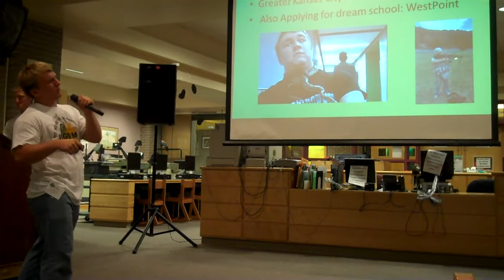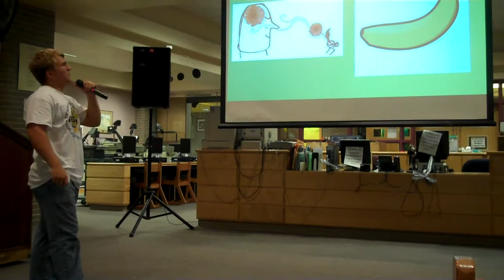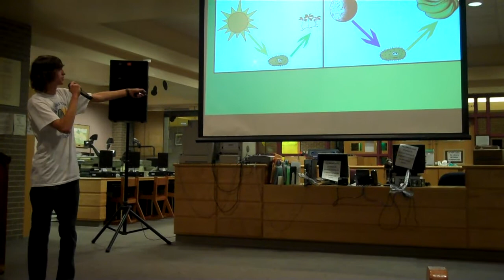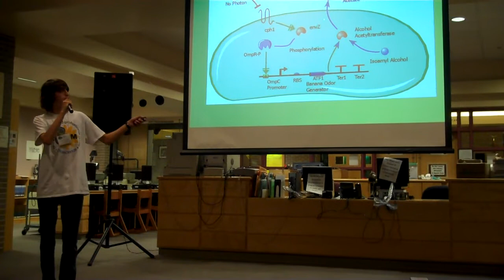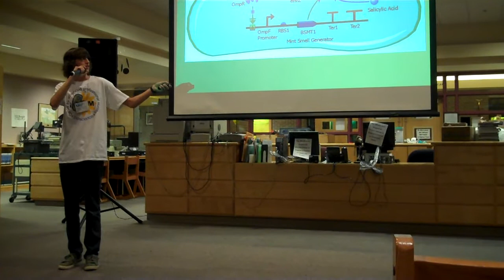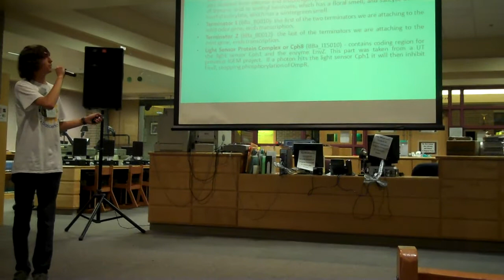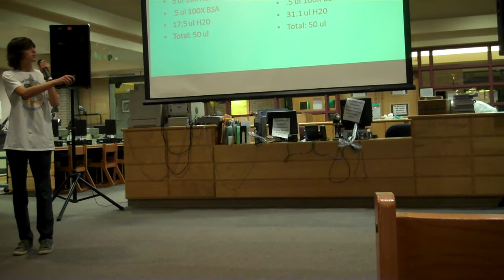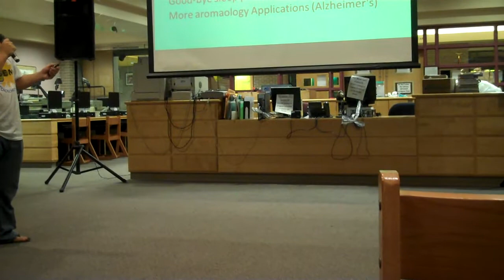CAPS Bioscience iGEM Jamboree Presentation 2012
This is the CAPS Bioscience Team, consisting of Tim, Graham, Jono, and Ryan, giving their iGEM Presentation.  They began work on their presentation when we started our travel the day before, and once they saw team Hidelberg's stellar, and ultimately winning, presentation they redoubled their efforts and certainly won for entertainment value.

Sorry for the poor vantage point.  I was sitting in the front row, and was not watching through the screen.  I was too engrossed.  If you want to see a cleaner version of the presentation visit the iGEM website at: